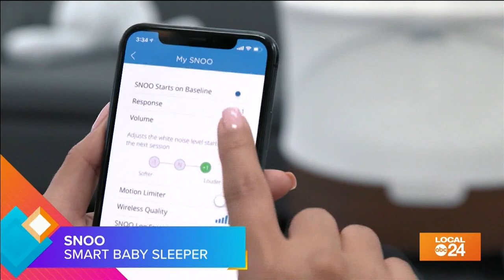Tips for new parents, prevent SIDS with SNOO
Dr. Harvey Karp explains how using SNOO can prevent SIDS for new parents.